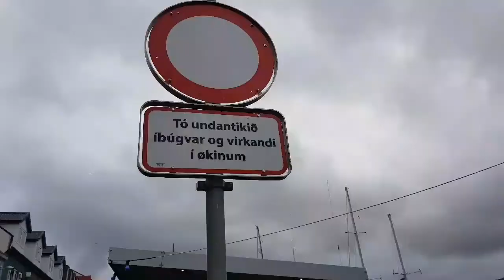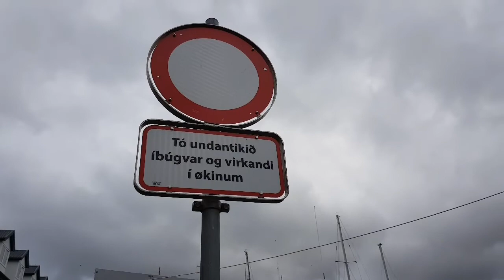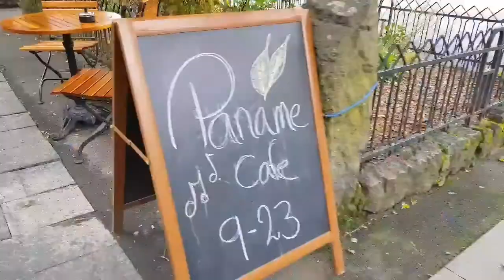SunRainBow Day: Faroe Islands 🇫🇴 (Aug2018)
Oh we had so much fun today! The sun gave us its best shines, the rain also gave us some sweet pours, they made the rainbows wanna show us its beauty! We love today to the max! 🤗

Wonderful apps ever Quik, i love you! ❤